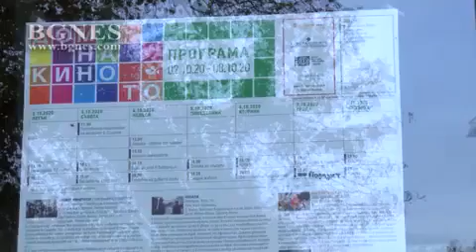Теодор Ушев: Поляризацията е непоносима, забравихме да сме добри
„Смятам, че политизацията е изключително голяма, а поляризацията – непоносима. Това е една от причините ситуацията в България да е такава – токсична“.
Това каза пред БГНЕС известният български режисьор, аниматор и графичен дизайнер Теодор Ушев.
Според твореца, чийто късометражен анимационен филм „Сляпата Вайша“ (направен по едноименния разказ на Георги Господинов) получи номинация за „Оскар“ през 2017 г., хората вече са станали изключително нетолерантни. Той недоумява и защото хората на изкуството и културата не взимат отношение по темата, свързана общественото недоволство, което от месеци се излива по площадите на София и големите градове на страната. „Всеки знае причината, за която мълчи. Много е тежко, когато казваш нещо, веднага ти скачат хиляди хора за това, че не са съгласни. Аз не искам да вменявам на никого мисли, нито пък да внушавам нещо“, сподели още той. /БГНЕС